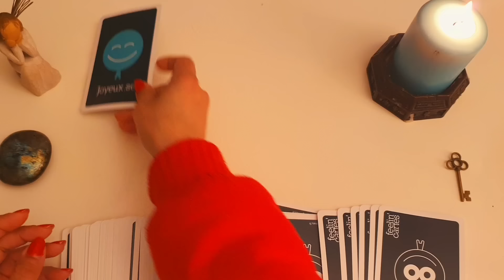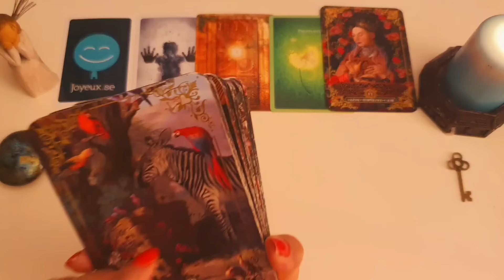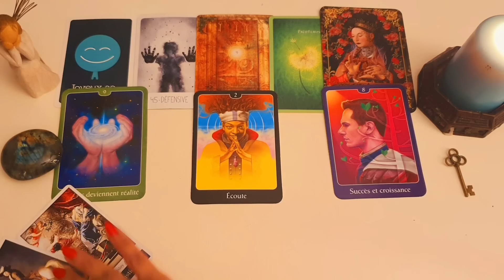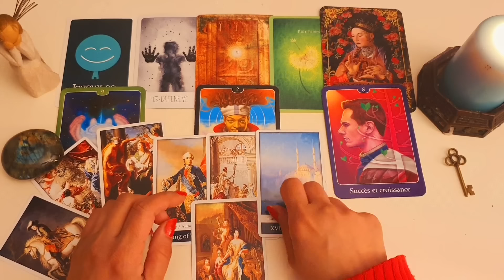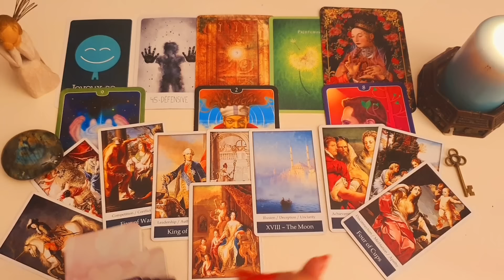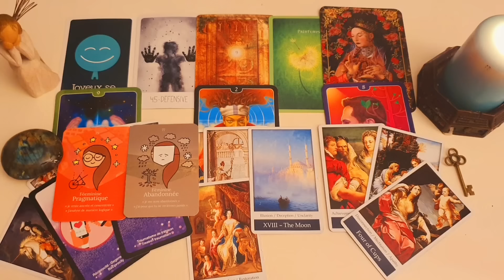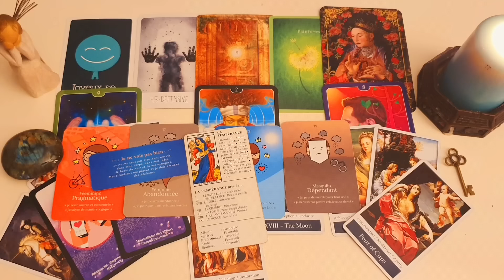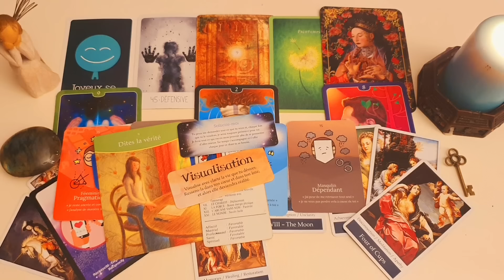فال روزانه چهارشنبه ۱۸ بهمن ۱۴۰۲ احساسی، کاری، مالی و پاسخ به نیت شما